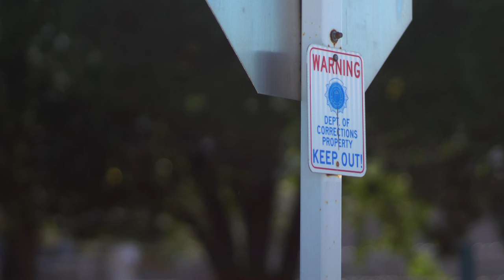Department of Corrections agrees to pay Lakewood man $8 million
Christopher Tanner lost a hand, fingers and toes so doctors could save his life because of what happened at a DOC facility.

9NEWS (KUSA) is located in Denver, Colorado.